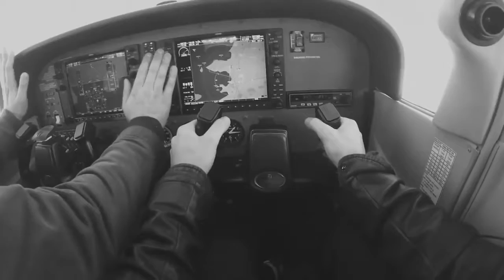Mr Probz Do It All Again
It's Mee